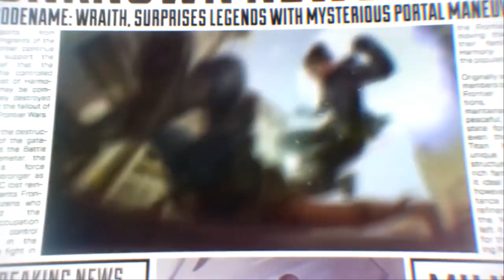OCTANE - nowa postać APEX LEGENDS *NEW UPDATE*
Podoba się? Pamiętaj o kciuku w górę 👍 i 🔔!
Apex Legends (PL) to darmowa gra battle royale twórców Titanfall. Apex Legends dostępne jest po polsku, pobrać je można z Origin.

SirMisiek✔